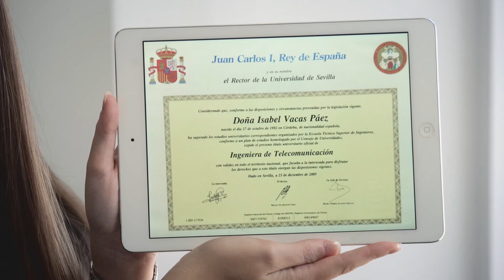Inspiring Women to Follow Their Dreams in Math and Science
Hear Isabel Vacas Páez, manager, Accenture Digital, discuss how she was inspired to study engineering.